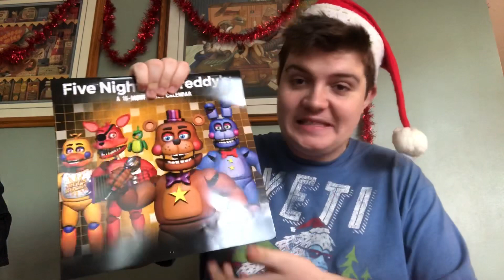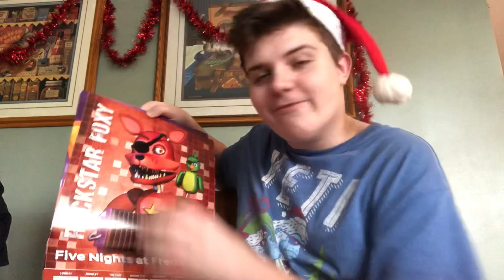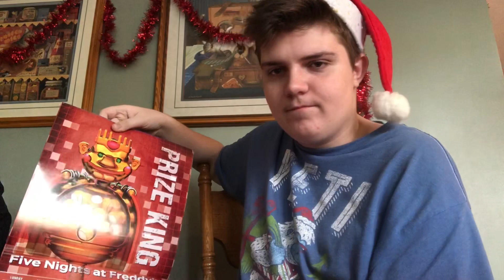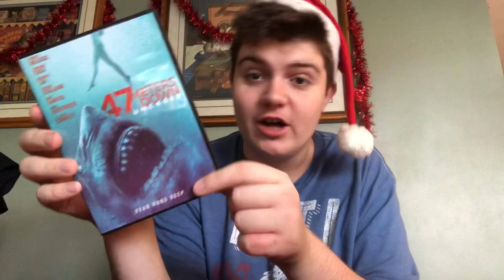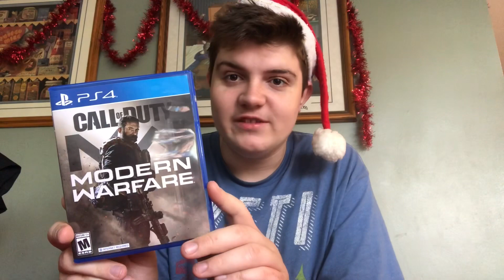Merry Christmas 2019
Merry Christmas everyone sorry this video was late I busy editing and getting a bunch of other videos uploaded on my other channels but it’s here now and before I go I just want to say I love you and I’m not trying to be funny I’m not trying to Say it because oh I’m a nice guy I just want to say I love you and merry Christmas everyone 😁